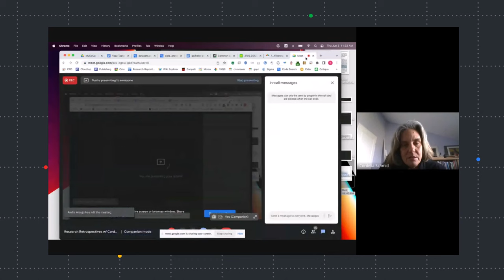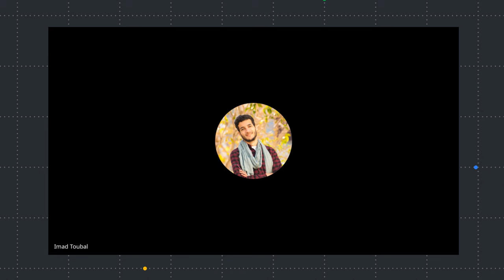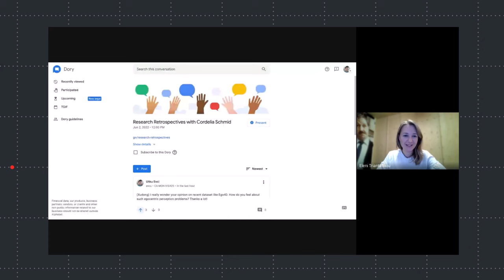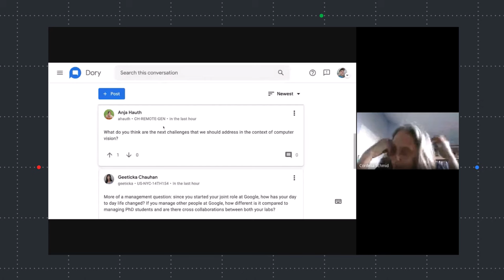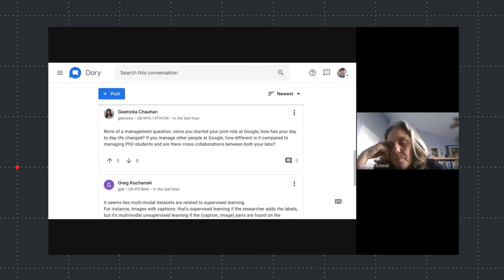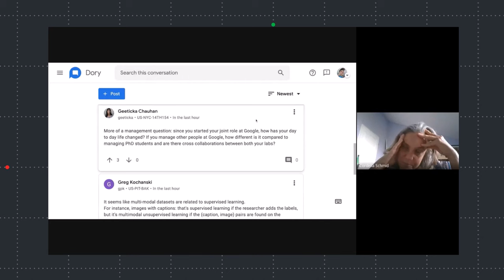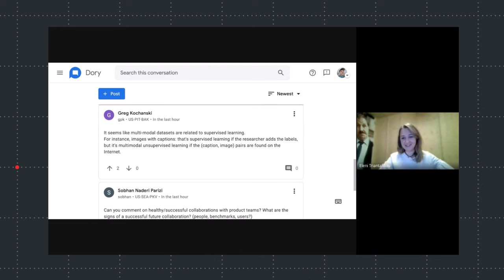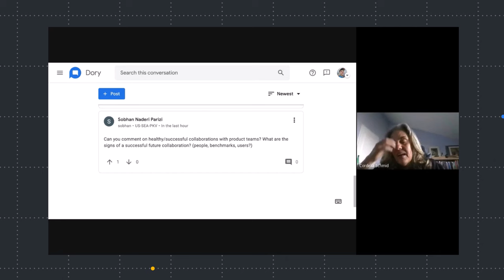Interview with Cordelia Schmid, a Principal Scientist at Google and Director at INRIA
In this episode of Research Retrospectives, Research Scientist Eleni Triantafillou interviews Cordelia Schmid, a Principal Scientist at Google and Research Director at INRIA, author of over a hundred technical publications and winner of several awards, including the Longuet-Higgins prize and the Koenderink prize for fundamental contributions in computer vision that have withstood the test of time. We learn about her impressive career, what sparked her passion for understanding how computers perceive the visual world. We hear about the research behind her ""test of time"" awards, her views on the challenges and opportunities of working with multimodal data, her vision for the future and her research ""north star"".